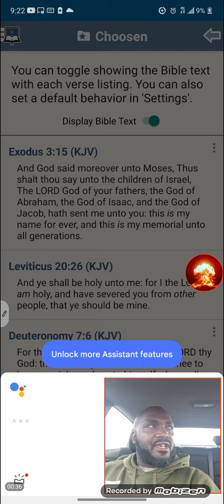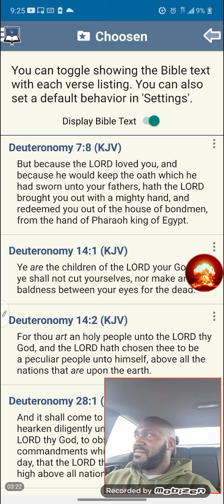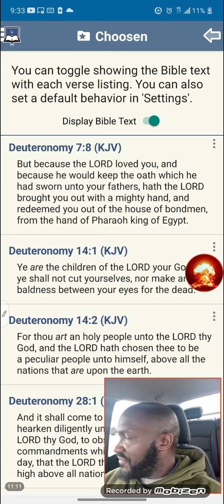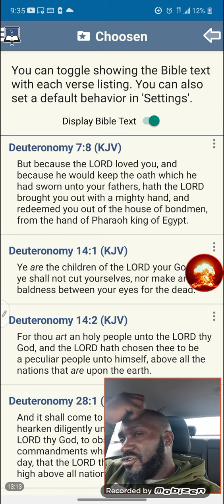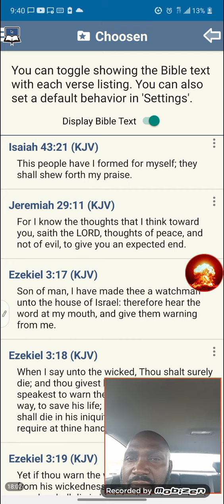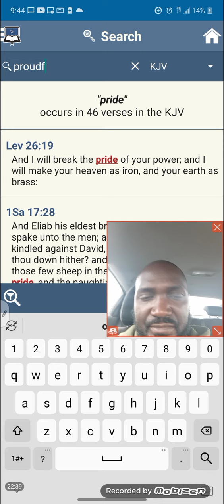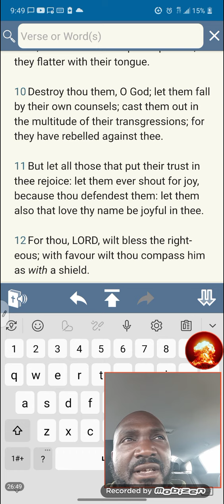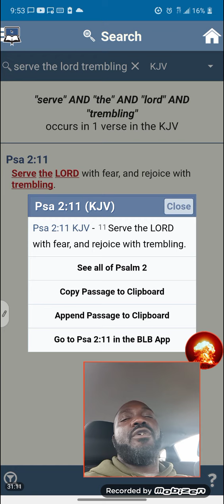TOO MUCH PRIDE = DEATH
Psalm 2:11 KJV — Serve the LORD with fear, and rejoice with trembling.